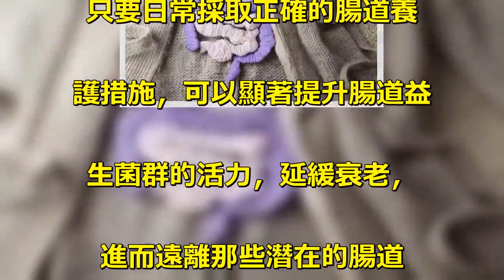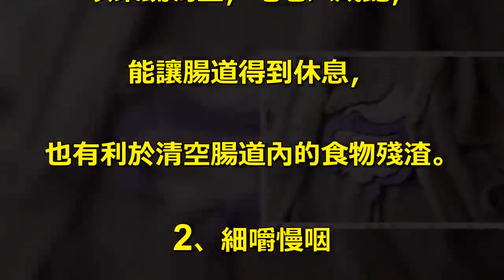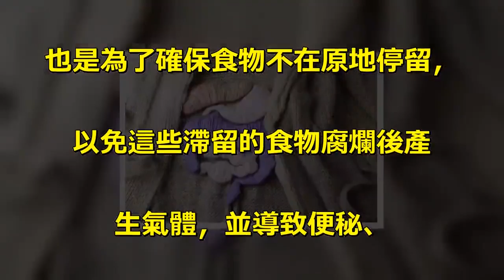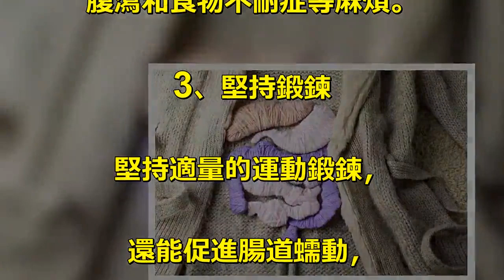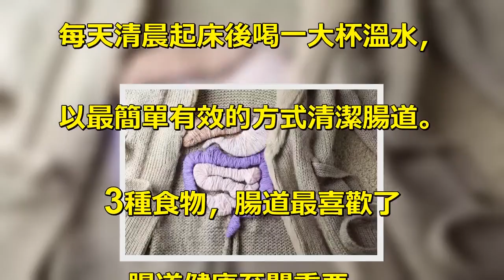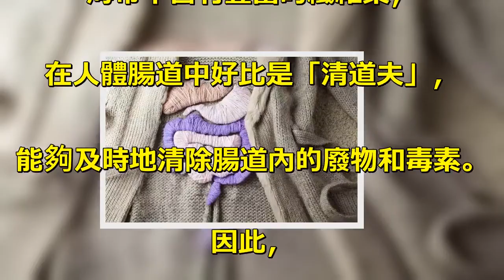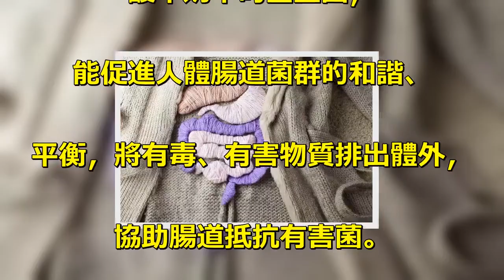腸道年輕，人更健康長壽！腸道「老齡化」的可逆轉！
如今，. 人們的養生保健意識越來越強。. 不過，很多人都把注意力放. 在了心、腦、肝、腎等臟器上，. 而忽視了腸道的保養。. 腸道年輕，人更健康長壽. 腸道健康與人體健康密切相關。. 只有腸道健康年輕，. 人才能更健康，更長壽！. 腸道，是人體最大的排毒器官，. 擔負了人體大部分的排毒任務。. 在排毒的同時，. 它還擔負起抵禦疫病的重任。. 而腸道也是有年齡的。. 一旦腸道老化，其保護作用失效，. 各種疾病也會接踵而至。. 但經醫學界研究發現，. 腸道「老齡化」. 的狀況並非不可逆轉。. 4個簡單方法，保持「腸壽」. 只要日常採取正確的腸道養. 護措施，可以顯著提升腸道益. 生菌群的活力，延緩衰老，. 進而遠離那些潛在的腸道. 疾病威脅。. 1、讓腸道休息. 在兩餐間，. 需要給腸道提供足夠的時間休整，. 從而讓它為下一次工作儲備能量。. 此外，睡覺之前也不能吃太多. 東西，以免給腸道增加負擔。. 最後，每10天左右選一個休息日，. 以果蔬為主，吃七八成飽，. 能讓腸道得到休息，. 也有利於清空腸道內的食物殘渣。. 2、細嚼慢咽. 充分咀嚼對消化來說至關重要。. 這一過程，. 不僅僅是為了從食物中吸取營養，. 也是為了確保食物不在原地停留，. 以免這些滯留的食物腐爛後產. 生氣體，並導致便秘、. 腹瀉和食物不耐症等麻煩。. 3、堅持鍛鍊. 堅持適量的運動鍛鍊，. 還能促進腸道蠕動，. 以加速排便，延緩腸道老化。. 中老年人可以每天抽一小時. 鍛鍊身體，如慢跑、跳廣場舞、. 打太極拳等。. 4、晨起喝杯水. 每天清晨起床後喝一大杯溫水，. 以最簡單有效的方式清潔腸道。. 3種食物，腸道最喜歡了. 腸道健康至關重要，. 下面這3種食物就是腸道最喜歡的了。. 建議在日常飲食中，. 可適當加入以下食物調理腸道。. 1、海帶. 海帶中含有豐富的纖維素，. 在人體腸道中好比是「清道夫」，. 能夠及時地清除腸道內的廢物和毒素。. 因此，. 海帶可以有效地預防便秘的發生。. 2、黑木耳. 黑木耳富含膠質，. 有助於將殘留在人體消化系統. 內的雜質吸附和聚集並排出體外，. 清滌胃腸。. 3、酸奶. 酸牛奶中的益生菌，. 能促進人體腸道菌群的和諧、. 平衡，將有毒、有害物質排出體外，. 協助腸道抵抗有害菌。. 腸道對每個人來說都十分重要，. 大家一定要重視！.